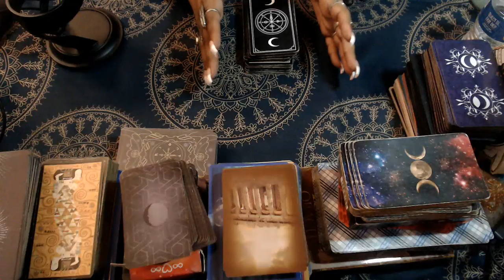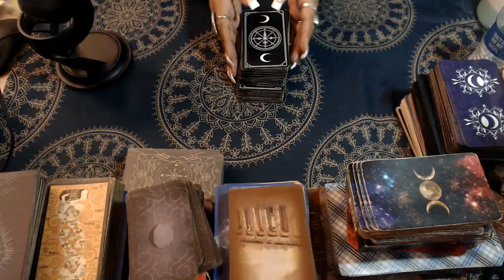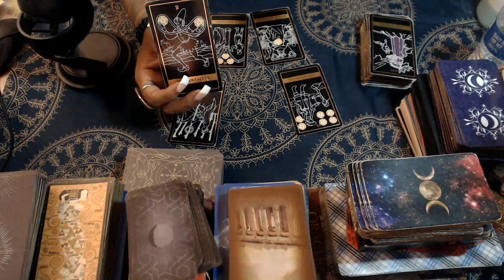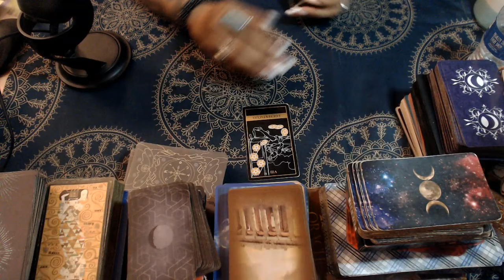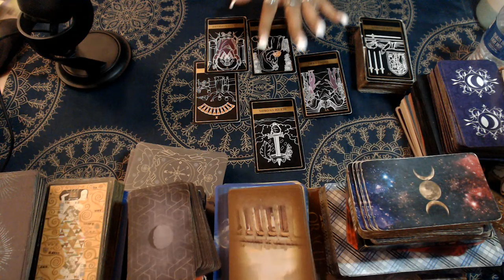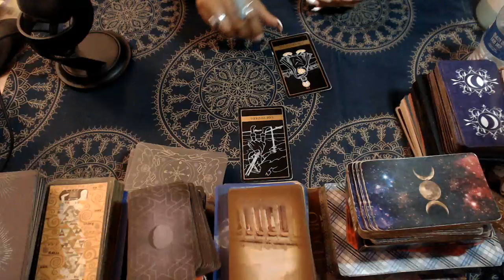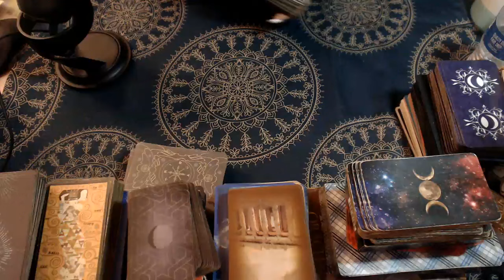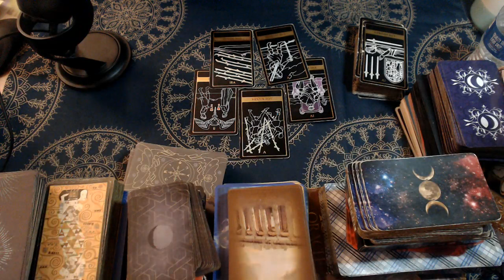WHAT YOUR PERSON FEELS ABOUT YOU "ALL SIGNS"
Let's see what the tarot cards tell us about your love life and what you can expect with your person.

3 Card Reading
30 Min Reading
1 Hr Reading